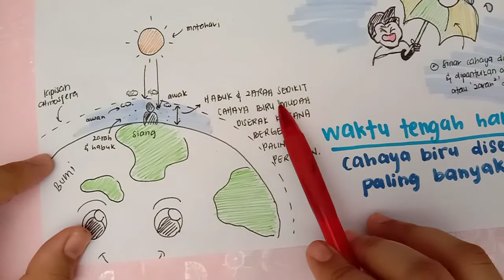8.6 Penyerakan Cahaya (Sains Tingkatan 1)